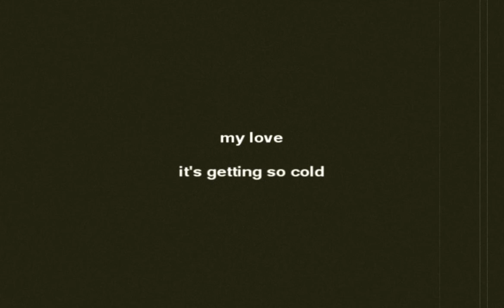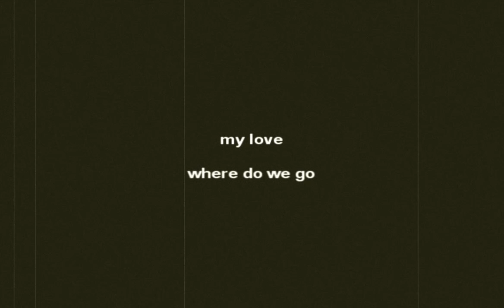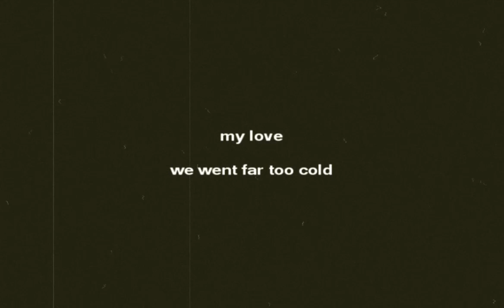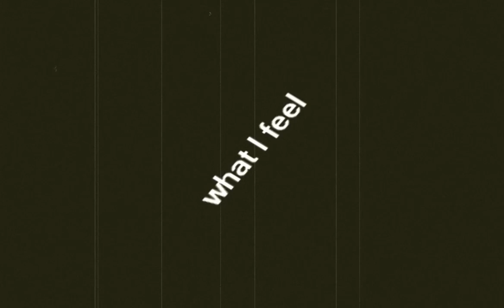xanax - Hold On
...in a class of drugs called benzodiazepines. Used for short-term relief of mild to moderate anxiety and nervous tension. Causes slightly reduction of a sleeping phase called REM (rapid eye movement). Affects immediately.

Highly addictive...